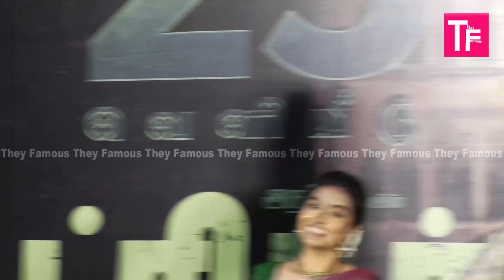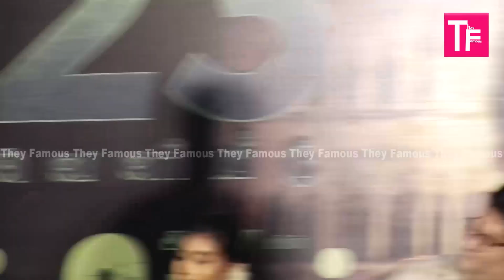Director Sam Anton Speech at at Trigger Press Meet - Trigger Pre Release Event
Edit - Jegatheesh